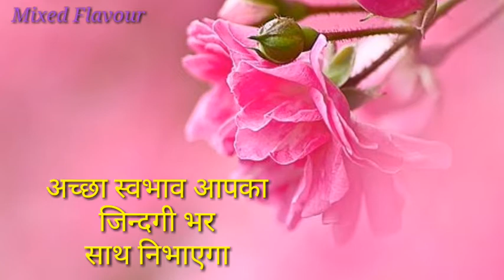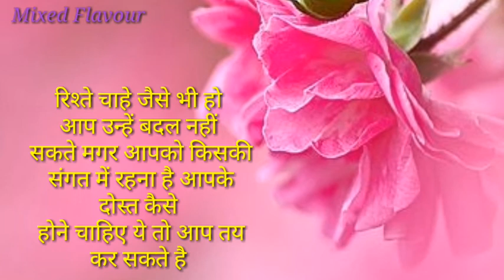कुछ अनमोल सी बातें Heart touching Quotes collection | Best Motivational Quotes by Mixed Flavour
Hi,

Well Come to my you tube channel. You will be very motivated and relaxed after watching this video. I upload Motivational videos,Quotes, Speech, Talk, stories on this channel. Please sport my channel.

aj ka vichar
Best Motivational Quotes collection
Anmol vichar
Anmol Baten,JindgiKi
Anmol vachan
Kadva sach
Sachi batten
Satya vachan
kismat wale ko milta hai piyar ke badle piyar